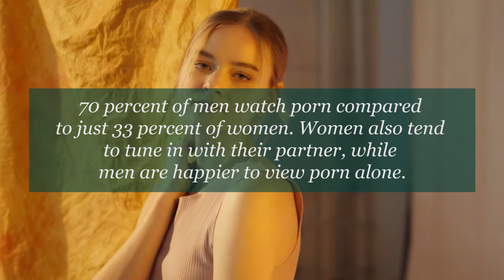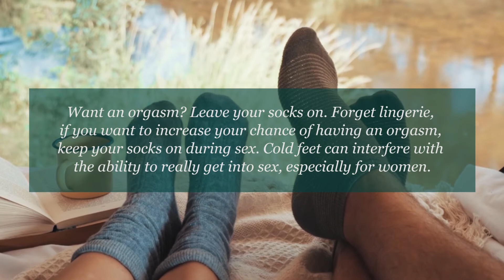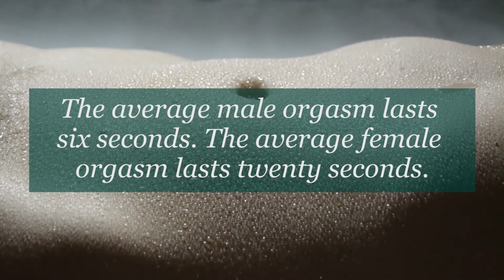Interesting Psychological Facts About Human Sexual Behavior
A pretty load of piquant facts about the human behavior. The spicy information about human sex, orgasm, masturbation, ejaculation and more. Interesting Psychological Facts About Human Sexual Behavior.